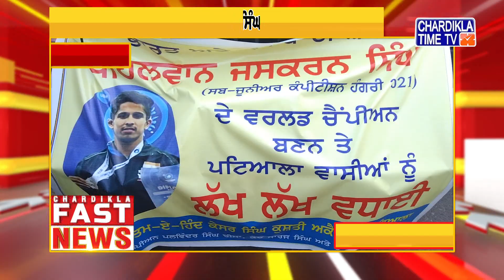Fast News Punjabi | Latest News Today | News Update | Top News | Chardikla Time Tv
Fast News Punjabi | Latest News Today | News Update | Top News | Chardikla Time Tv | 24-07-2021 | Afternoon | 2:00PM